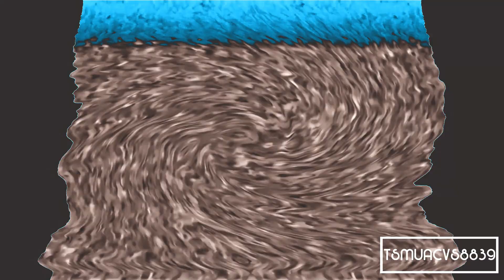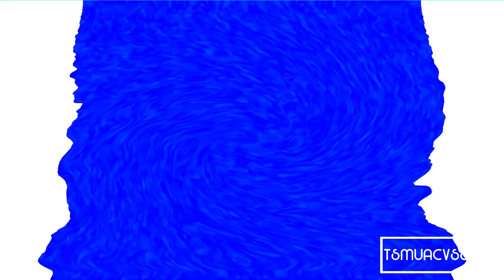KC In PM860 ER1 Vs PTHMVKLC9758, TIECAE8279, MGMMNVM4126, MMRARVE3113, SDCSNE2298, TGMLM6002,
TPMC7900, WBPCCME3261, CPRSVEE3927, OQECE7593, MSEVEC6873, TCRMLE2374, IISB, TRBGCMVE8264, WOTAZLVE3903, MGTAHME2005, COFISVE3547, PSEMC6298 And EO (1/25)
KC, PM, E, R, And EO - Klasky Csupo, Pixitracker Major, Effects, Rounds And Everyone
Who's Up Next For Round 2
I have not made a effects round for a while.